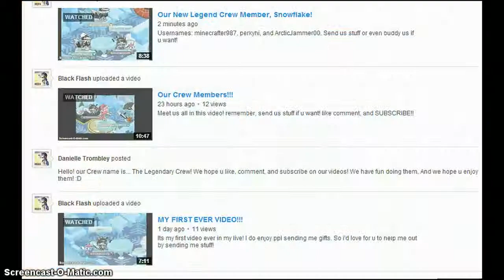First Voice Cam!!!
sry im not talking too loud! i needed a drink, oh well ill do better next time! PLZ ASK FOR ME TO DO SOMETHING!